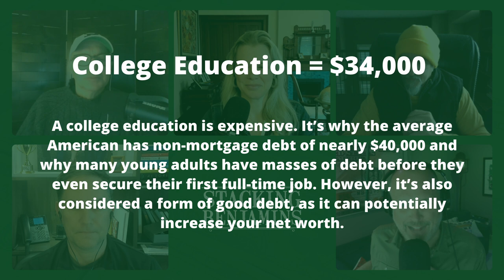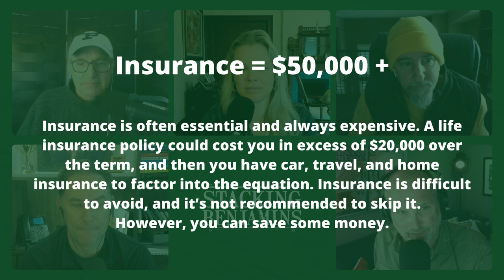10 Expenses That Are Stealing Your Wealth And What You Can Do About It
Happy Saint Patrick’s Day, Stackers! Have you ever found yourself wondering what are the expenses most primed to cut back on in order to stack some big-time Benjamins? Today’s roundtable ponders that very topic: what are the 10 biggest expenses in life, and how to reduce them? We got the gang back together this week! Welcome back to long-time contributor and bunker-dweller, Len Penzo of award-winning lenpenzo.com; we say “¡Bienvendia de nuevo, amiguita!” to Paulette Perhach who’s just back from her week-long trip to México; and finally….you know him, you love him, he tolerates us (sometimes)….it’s O.G.!